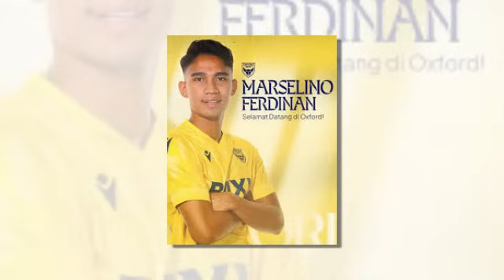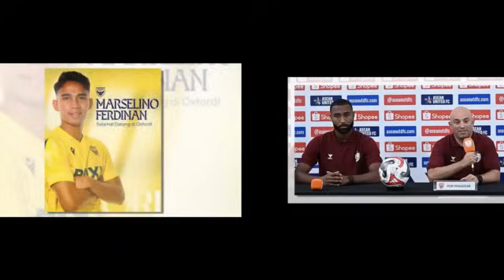เที่ยงทันข่าวกีฬาบอลไทย กัมบะส่งหนังสือยืมตัว!! ยศกรบินทดสอบฝีเท้าที่ประเทศ ญุี่ปุ่น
กัมบะส่งหนังสือยืมตัว!! ยศกรบินทดสอบฝีเท้าที่ประเทศ ญุี่ปุ่น
สุดช็อก !! อาเซียนสะเทือนเอเชีย "ทีมชาติเวียดนาม" U16 คว่ำทีมชาติญี่ปุ่น แซงคว้ารองแชมป์
อ๊อกซ์ฟอร์ด ยูไนเต็ด เปิดตัว มาร์เซลิโน เฟอร์ดินัน ดาวรุ่งอินโดฯ
รู้จักคู่แข่ง บีจี ปทุม ยูไนเต็ด - พีเอสเอ็ม มากัสซาร์ (อินโดนีเซีย)